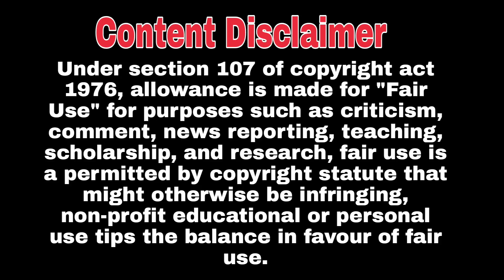Indian Prince fights for Thai girl| Indian Prince Thai girl part 12 in hindi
Indian Prince and thai girl love story.
Indian Prince and thai girl love story explained in hindi.